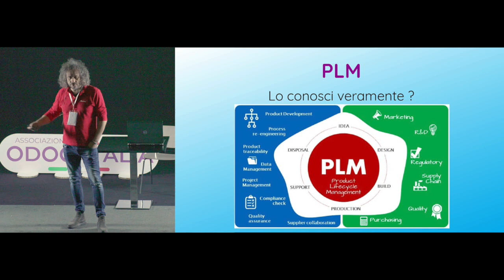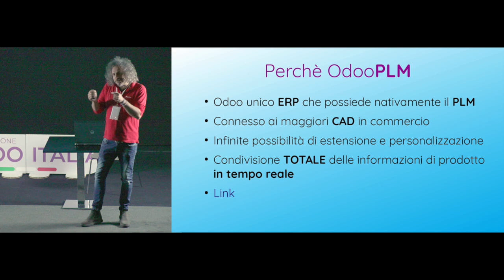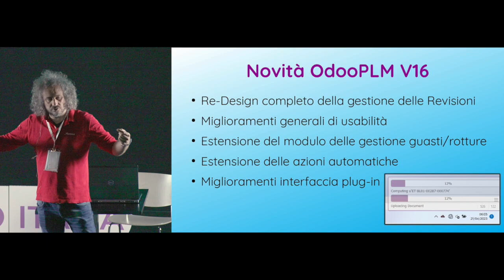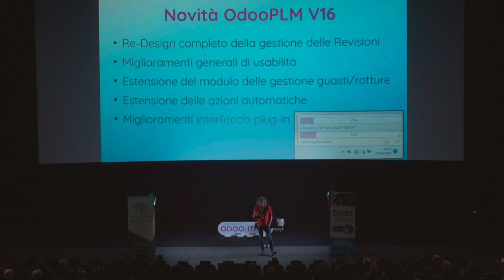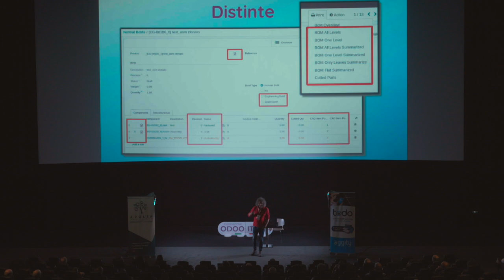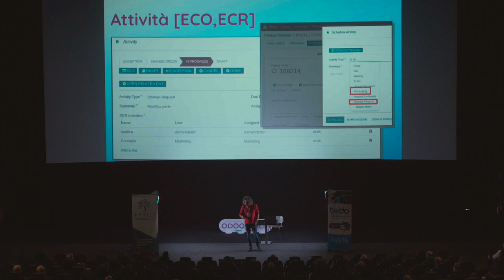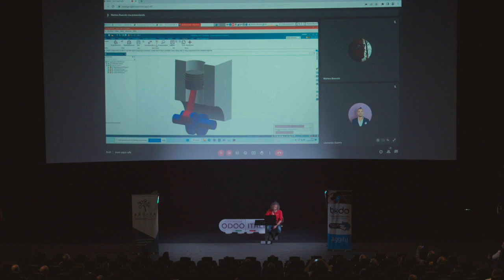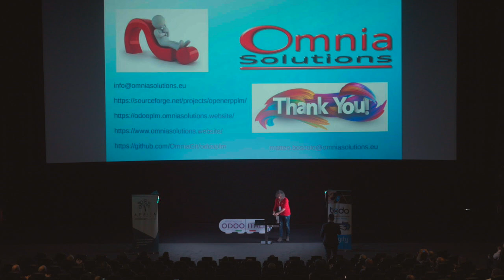OdooPLM: Organizzare in modo efficiente ciclo di prodotto | odoodaysit 2023 | Matteo Boscolo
Terzo talk degli Odoo Days Italia 2023 a cura di Matteo Boscolo di Omnia Solutions srl, presenta la soluzione OdooPLM